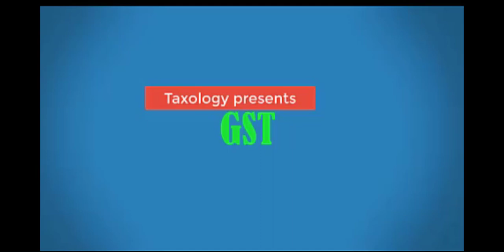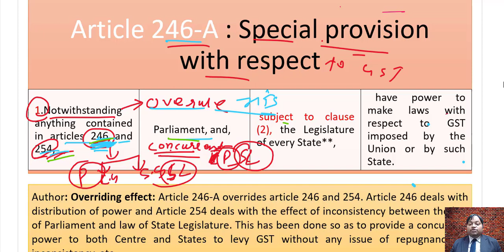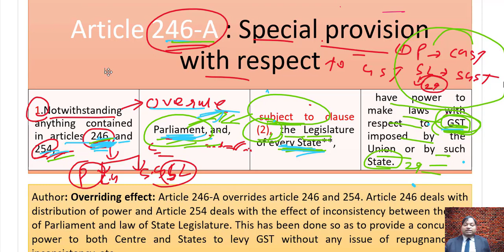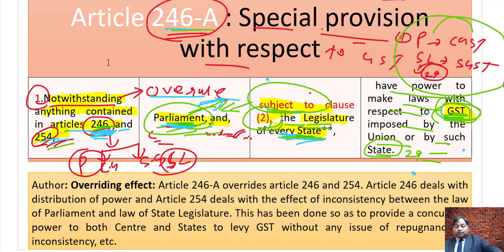Article246A constitutional provision related to gst part 1